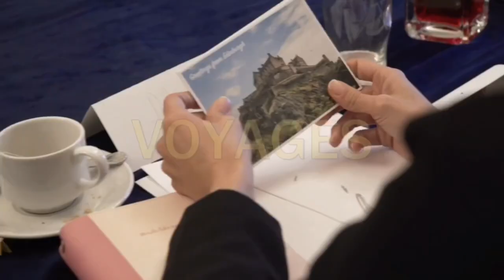Les écossais sont les meilleurs citoyens du monde!😀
Découvre la méthode ultime utilisée par les entrepreneurs et apprenants aguérris pour parler anglais couramment et développer leur activité